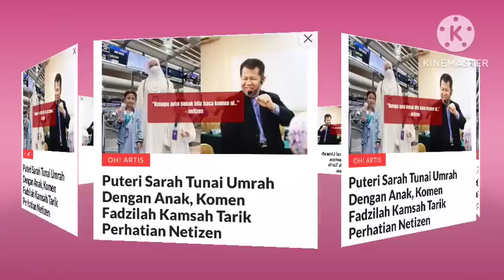PUTERI SARAH TUNAI UMRAH DENGAN ANAK, FADZILAH KAMSAH KOMEN AIR MATA D YUSOF MENGALIR AIR MATA